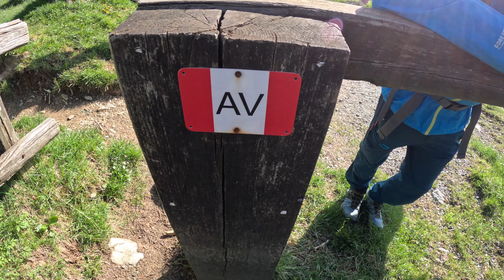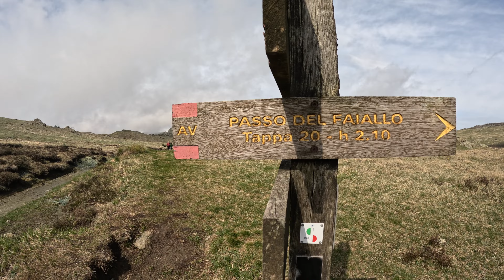ALTA VIA dei Monti Liguri - 2° Giorno - dal rifugio Pratorotondo al Forte Geremia [4K]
Alta Via dei Monti Liguri - 2° Giorno - dal rifugio Pratorotondo al Forte Geremia

▪️2° Giorno ▪️
Spettacolare e panoramica traversata in cresta che attraverserà il Parco del Beigua.
Una vista a 360° che spazia dalle Alpi al mare che ci accompagnerà fino al Forte del XIX sec. in cui pernotteremo.

⛰️AMM Guide Alpine Lombardia
Escursioni e Trek guidati

📍Monte Sciguelo (minuto 2:04)

📍Riparo Cima del Pozzo (minuto 4:48)

📍Forte Geremia (minuto 6:43)

🎥💻Attrezzatura:
Video realizzato con GoPro Hero 11 Black